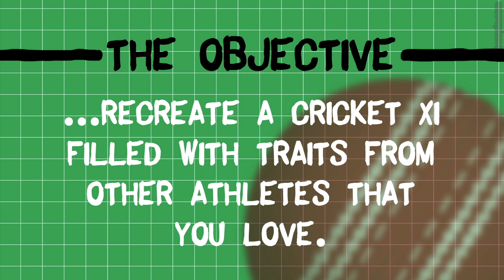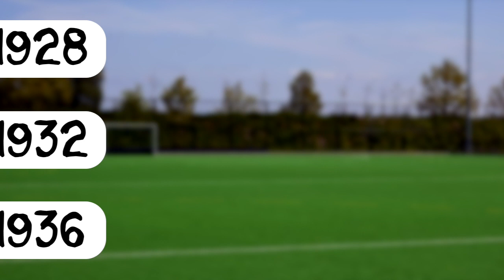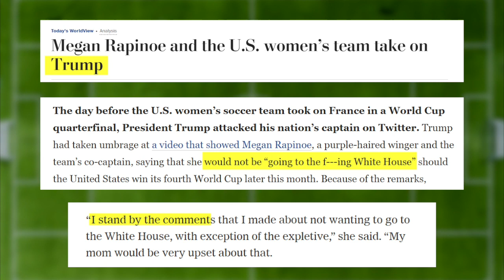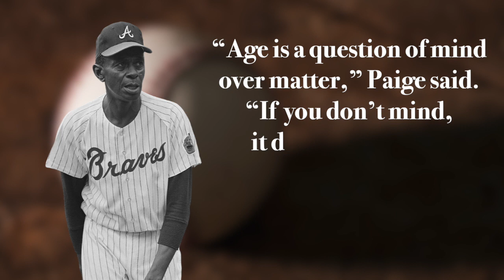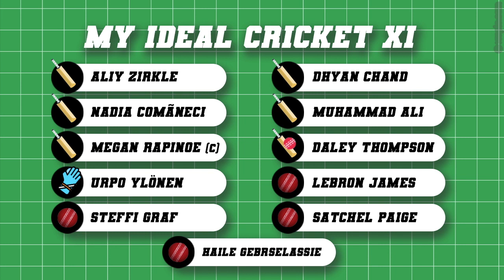My Best NON-CRICKET XI! | Good Areas | Fantasy Cricket Team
Here is my collection of a great cricket XI purely made up of non-cricketers.

The rules are simple - and unnecessary:
11 different sports
Top tier athletes only
Each player must be picked for a role

Perhaps you want Tharjini Sivalingam to take the new ball, or John Terry as a key defender. Make your own team with the GreatSportXI.

Video Production: by FortyTwo
(Subhankar Bhattacharya, Mukunda Bandreddi, Akshaya Vinayagam)